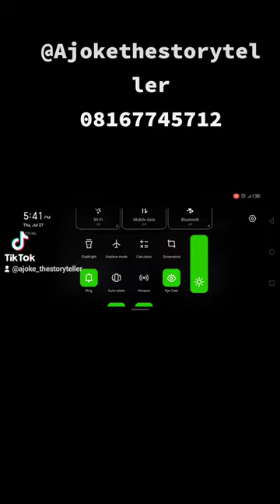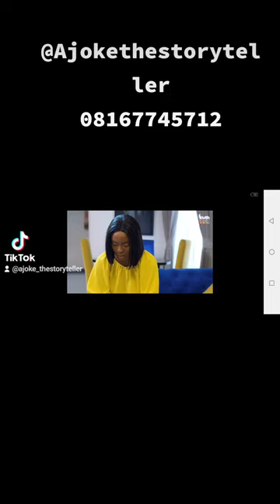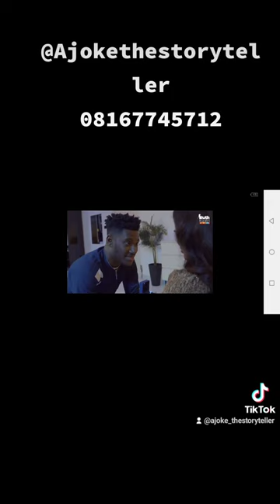Better half is a story of a very young guy who fell in love with his lecturer.